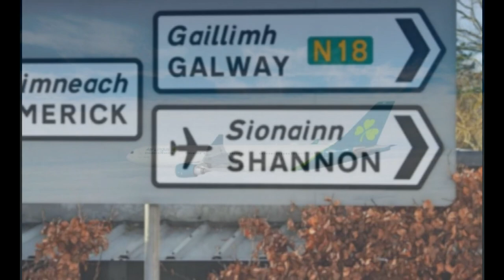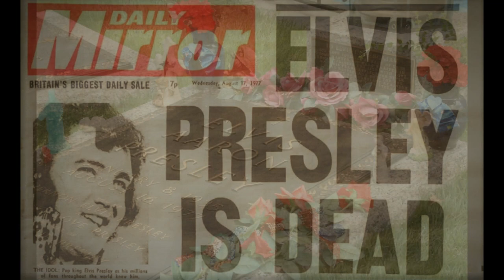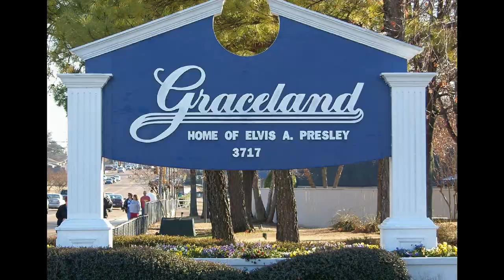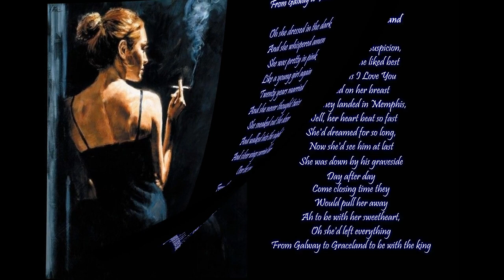From Galway to Graceland- with images - Sean Keane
Galway to Graceland a beautifully written song by Richard Thompson Performed by Galway's one and only Sean Keane.
The song is the story of a Galway woman's love for Elvis Presley.
"Twenty years married
And she never thought twice
She sneaked out the door
And walked into the night".

Elvis is back in the news with a Golden Globe Award for Austin Butler as Elvis in a 2022 biographical film directed by Baz Luhrmann, Colonel Tom Parker is played by Tom Hanks.
 Elvis's only daughter Lisa Marie died just a few days after the Golden Globe event.

From Galway to Graceland

Oh she dressed in the dark
And she whispered amen
She was pretty in pink
Like a young girl again
Twenty years married
And silver wings carried her
Over the sea
From the west coast of Ireland
To West Tennessee
To be with her sweetheart,
Oh she left everything
From Galway to Graceland to be with the king
She was humming Suspicion,
That's the song she liked best
She had Elvis I Love You
Tattooed on her breast
When they landed in Memphis,
Well, her heart beat so fast
She'd dreamed for so long,
Now she'd see him at last
She was down by his graveside
Day after day
Come closing time they
Would pull her away
Ah to be with her sweetheart,
Oh she'd left everything
Ah, they came in their thousands
From the whole human race
To pay their respects
At his last resting place
But blindly she knelt there
And she told him her dreams
And she thought that he answered
Or that's how it seems
Then they dragged her away
It was handcuffs this time
She said, "my good man are you out of your mind?"
Don't you know that we're married?
See, I'm wearing his ring.
I come From Galway to Graceland to be with the king.

Songwriter: Richard Thompson.